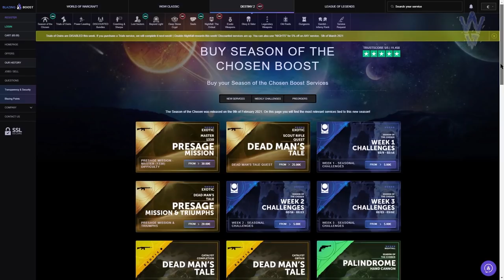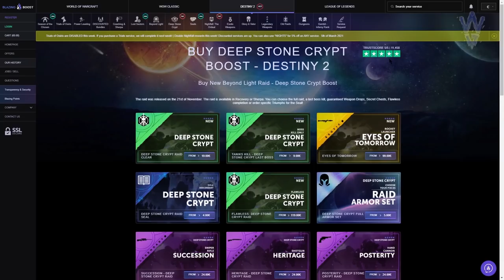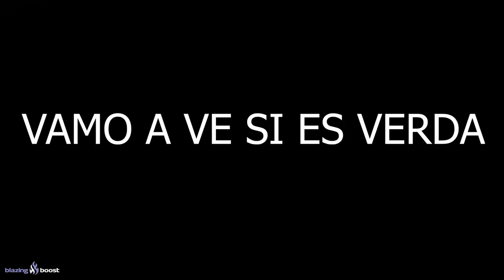x6 TELESTOS vs TANIKS! | Destiny 2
¡Sigue a Epii06!

x6 TELESTOS vs TANIKS! Con Epii06! | Destiny 2
2️⃣Reaccionar a la historia del sorteo fijada en la bio
⏰Finaliza el 15 de Marzo a las 19:00

► ¡Sígueme!
• Accesorios Gaming 10% dto. Código wildgamer
► Fuentes de información mencionadas en el video:
(Ninguna)

► Comunidad de PS4: TheWildGamers
• EL RETORNO DE LA REINA! DESEO FINAL! MARA VS SAVATHUN! Y EL FIN DE LA MALDICIÓN! | Destiny 2